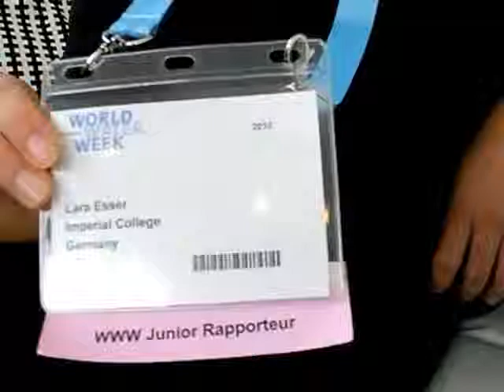Lara Esser on the role of Junior Rapporteur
Lara Esser on the role of Junior Rapporteur (Sep  7, 2010)